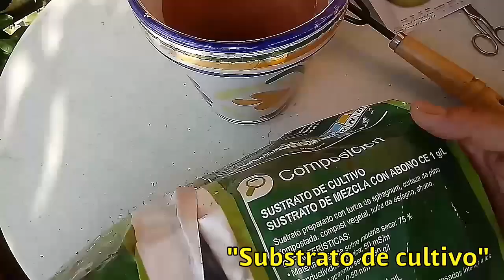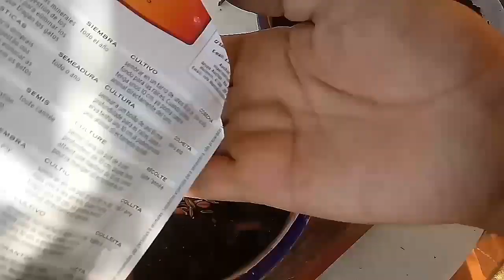Cómo sembrar" Hierba para gatos "en maceta*comida para gatos *huerto urbano .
Sembrar la "hierba para gatos"en macetas es una magnífica idea,Sí nuestro gato es casero y no tiene acceso a buscarlo en parques.
La "hierba para gatos" es un complemento natural en la alimentación que los gatos  necesitan para mantener su sistema digestivo sano y limpio de bolas de pelo.